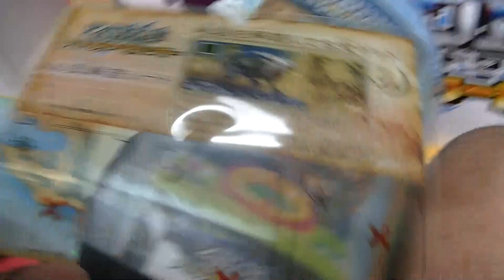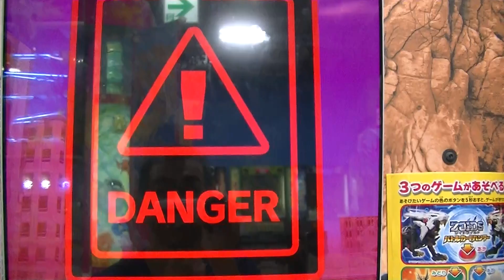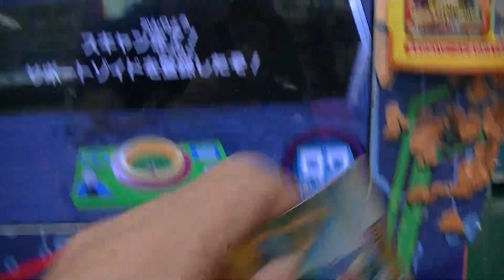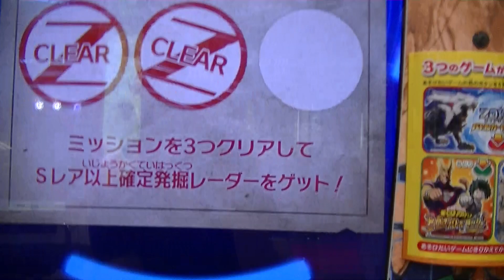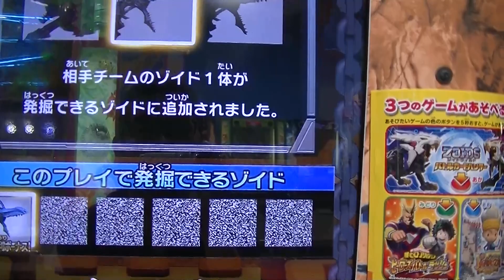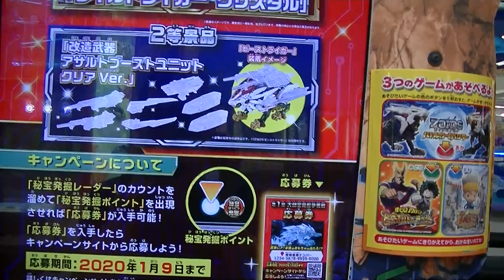新ＮＥＷ緑色ハンターウルフシルフィードＷＲワイルドレアカード稼働翌日オリジナル亜種ZOIDSゾイドワイルド２ゼロＺＥＲＯバトルカードハンター必殺技勝利ゲームプレイ動画キズナレベル５ＭＡＸ千治チャンネル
令和元年２０１９年１０月２５日（金）２ゲーム目
ハンターウルフシルフィード今日は全ダメ諦めかけたら乱入ボスＷＲ
ワイルドレア悪魔の翼スナイテプラ勝利ボーナス２枚目
カードブーストアップＺ-０１弾ZOIDSゾイドワイルド２ゼロＺＥＲＯ
バトルカードハンター

↑今日も２ゲーム目に乱入ボスＷＲワイルドレア伝説亜種
ビーストライガーゼロＺＥＲＯカードブーストアップ３枚目ZOIDS
ゾイドワイルドＺ-０１弾バトルカードハンター千治チャンネル
勝利ボーナス緑亜種プレイ動画

↑緑色ハンターウルフシルフィードＷＲワイルドレアカード初ゲット
配布稼働日初日オリジナル亜種セブカユーザー限定ボスＺ-０１弾ZOIDS
ゾイドワイルド２ゼロＺＥＲＯバトルカードハンター
勝利ボーナスプレイ動画

↑緑色ハンターウルフシルフィード２枚目ゲットＷＲ大当たり
ワイルドレアカード稼働初日オリジナル亜種セブカユーザー限定ボス
Ｚ-０１弾ZOIDSゾイドワイルド２ゼロＺＥＲＯバトルカードハンター
勝利ボーナス動画

メチャクチャ多しワイルドレアなんと敗戦でＳＰ発掘レーダーで大当たり
ZOIDSゾイドワイルド２ゼロＺＥＲＯバトルカードハンターＺ-０１弾

↑最終ＳＰビーストライガーＷＲ再戦『絶対に負けられない戦い』オイオイ
法則王子アイコン初４つ絶対ワイルドレア当たりのはずなのに今までに
無いパターン焦らし作戦Ｚ-０１弾ZOIDSゾイドワイルド２ゼロＺＥＲＯ

↑Ｚ-０１弾ＷＲワイルドレア乱入ボス悪魔の翼スナイテプラ４度目
（今日も２ゲーム目）挑戦で遂に秘宝発掘ZOIDSゾイドワイルド２
ビーストライガーゼロＺＥＲＯバトルカードハンター千治チャンネル
勝利プレイ動画

↑連チャンＷＲワイルドレア伝説亜種ビーストライガーゼロＺＥＲＯ２枚目
１００％ゲット発掘２戦２勝カードブーストアップZOIDSゾイドワイルド
Ｚ-０１弾バトルカードハンター千治チャンネル勝利ゲームプレイ動画

↑ボス白銀の獣王ブレードライガーギベオンＬＲレジェンドレアカード君臨
ゲームオリジナル亜種３連チャン連続ゲットなるか！？Ｚ-０１弾ZOIDS
ゾイドワイルド２ビーストライガーゼロＺＥＲＯバトルカードハンター

↑Ｚ-０１弾ZOIDSゾイドワイルド２ゼロＺＥＲＯ
バトルカードハンター初プレイ動画ノーダメージ勝利
リニューアルＳＨＯＰ限定デスレックス獄炎龍形態ＷＲ
大秘宝発掘レーダー争奪戦応募券ｅスポーツ千治チャンネル

↑Ｚ-０１弾いきなり初ボス戦ＷＲキャノンブル発掘圧勝動画
デスレックス獄炎龍形態
ビーストライガーABUアサルトブーストユニット先行入手
ZOIDSゾイドワイルド２バトルカードハンター
大秘宝発掘争奪戦応募券

↑Ｚ-０１弾メイン乱入ＷＲ新ＮＥＷ
伝説亜種ビーストライガーゼロ勝利発掘入手動画ZOIDS
ゾイドワイルド２バトルカードハンター
大秘宝レーダー発掘争奪戦応募券
『先行勝負デッキ危うし待ち構えし一撃』支援